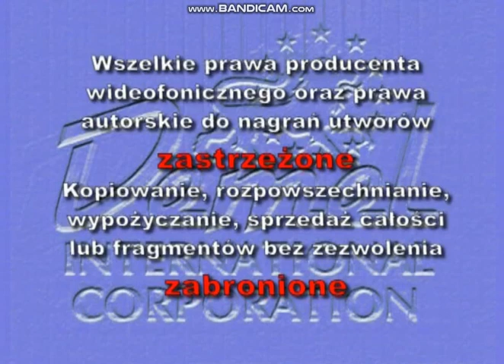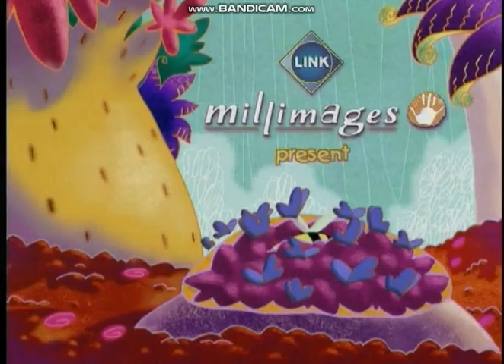Początek płyty DVD - Tygrysek Ethelbert Kameleon (Demel,2006)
Demel Czołówka Ostrzeżenie Menu Dvd Na Film Zaprasza Mini Mini